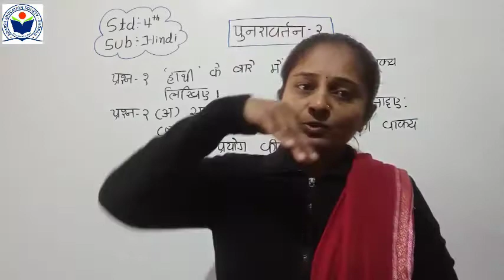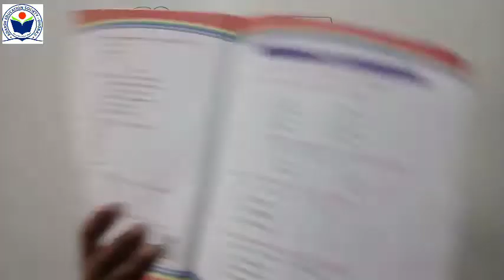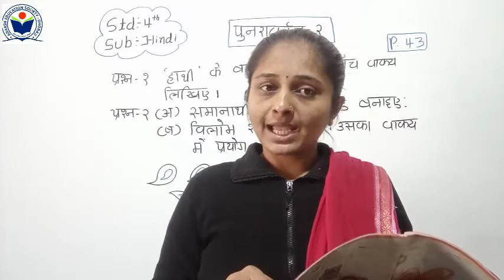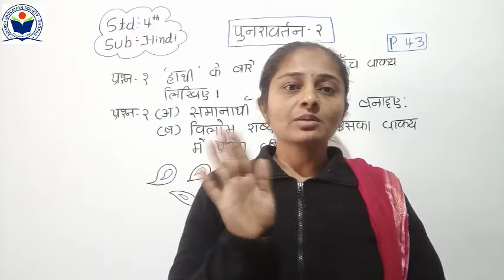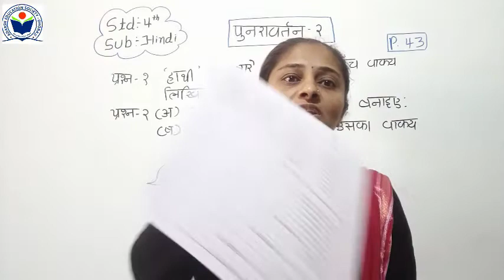Std 4 Hindi Punravrtan 2 Part 1